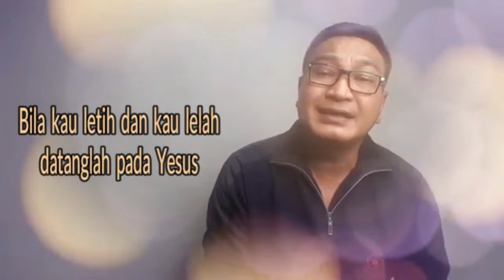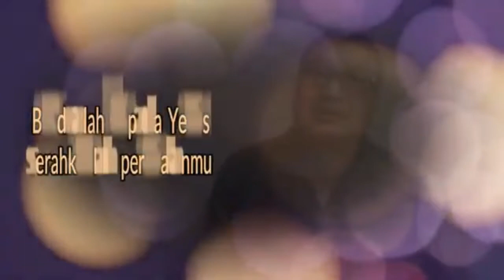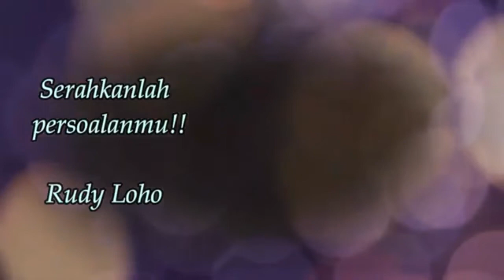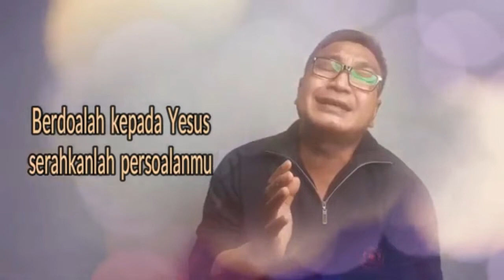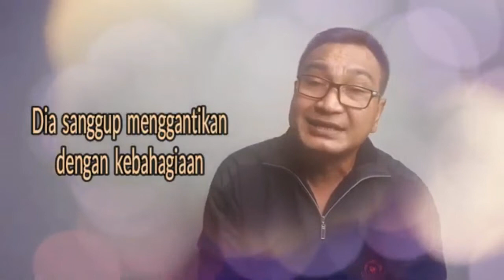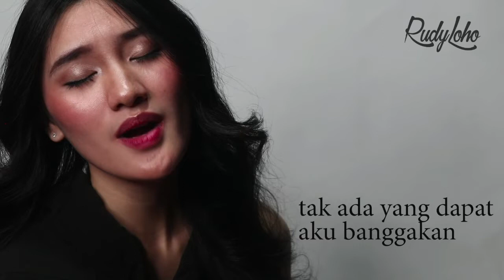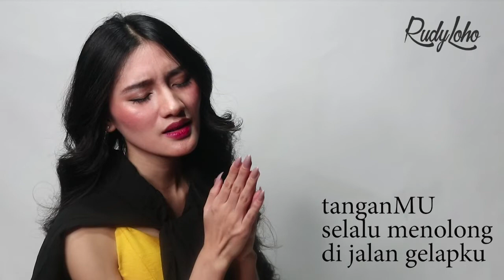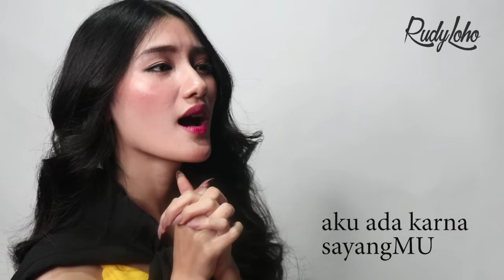Lagu Rohani semangat pagi - Lagu Rohani Kristen - Official Music Video